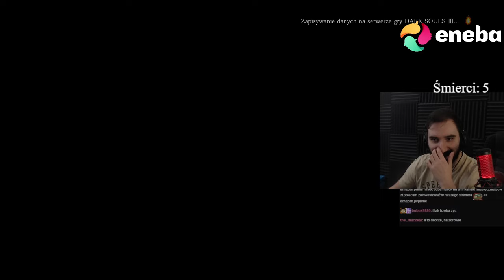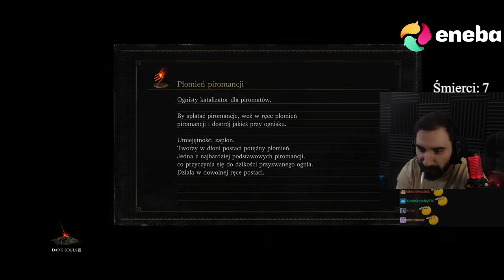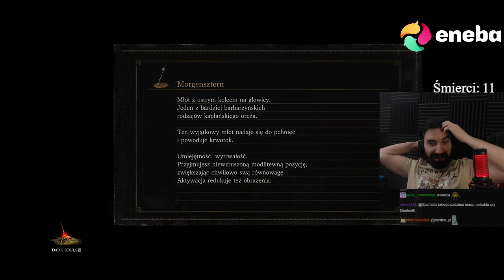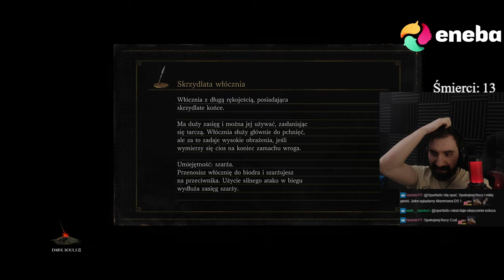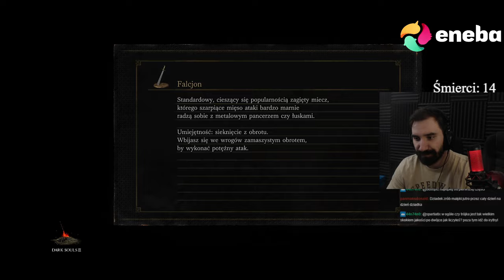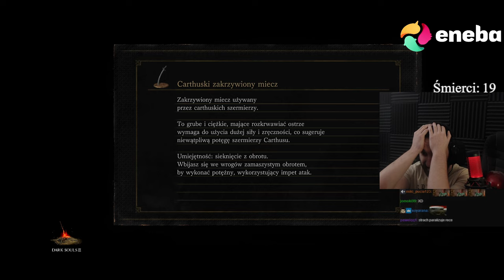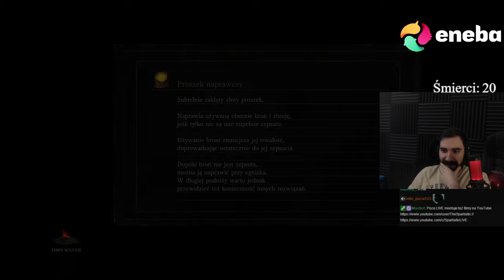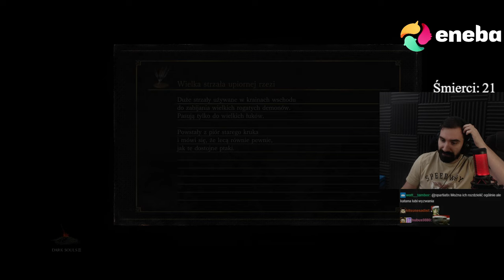W KOŃCU BOSSOWIE GODNI UWAGI 😎 | DARK SOULS 3 #2